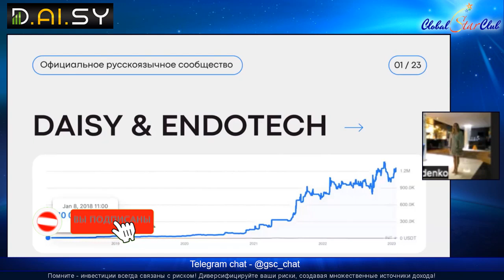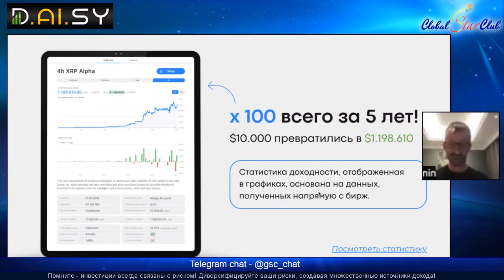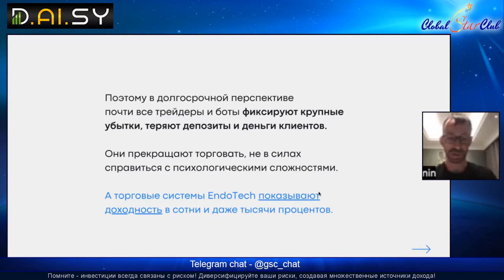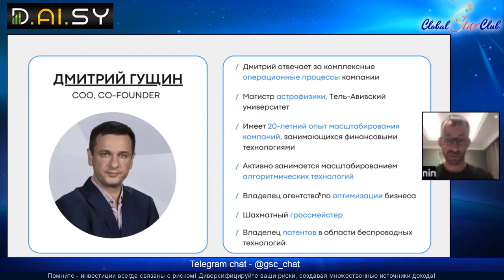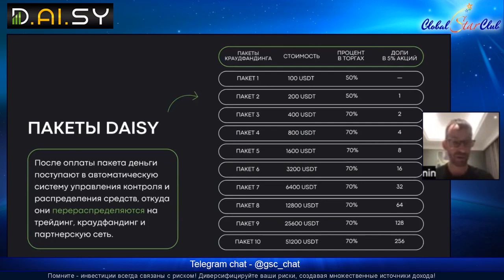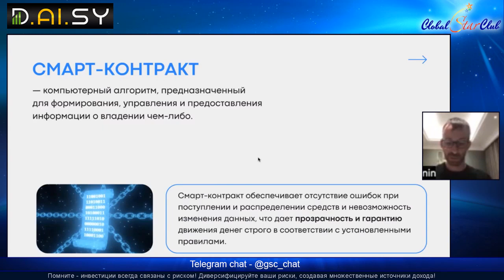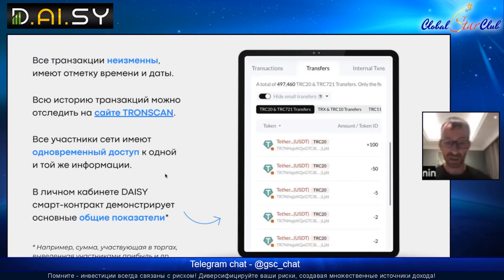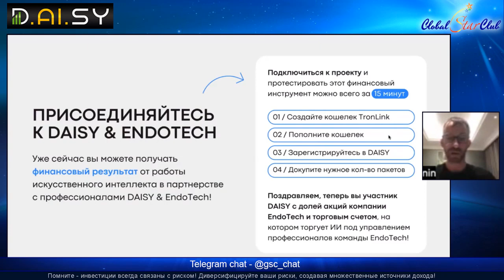DAISY - Презентация в новом формате 7.3.23